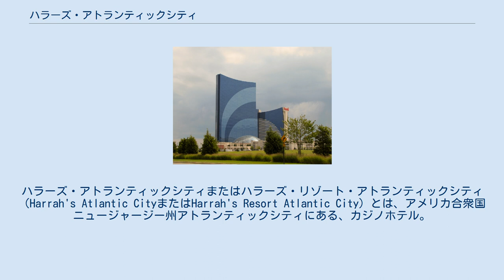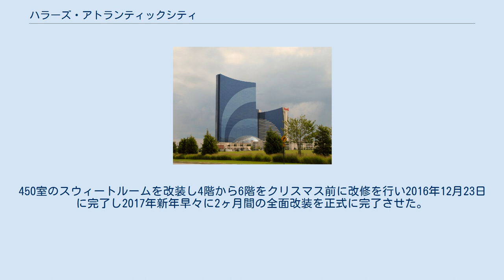ハラーズ・アトランティックシティ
ハラーズ・アトランティックシティまたはハラーズ・リゾート・アトランティックシティ（Harrah's Atlantic CityまたはHarrah's Resort Atlantic City）とは、アメリカ合衆国ニュージャージー州アトランティックシティにある、カジノホテル。
遊戯施設面積は[ボルガタ・ホテル・カジノ・アンド・スパが同じで、内装テーマもゴールデン・ナゲット・アトランティックシティ（旧名トランプ・マリーナまたはトランプ・キャッスル）と共通している。
 ホテル名はシーザーズ・エンターテインメントの役員として当ホテルのオーナーを務めたウィリアム・ハラー から取ったもので、建設自体には関与しなかった。
アトランティックシティのマリーナ地区に45階建てのウォーター・フロント・タワー（2008年完成）があり、2012年にレベル・アトランティックシティが開業するまでトランプ・タージ・マハルのチェアマン・タワーを上回り、アトランティックシティで1番高いビルだった。
 1980年11月22日、506室を完備するハーバー・タワーでオープンした。
 オープンを機に瞬く間にアトランティックシティで1番人気を集めるカジノホテルに上り詰め1984年にハーバー・タワーを改装し、1986年にアトリウム・タワーが完成した。
 隣接するトランプ・マリーナ（現在のゴールデン・ナゲット・アトランティックシティ）が開業し集客競争となっていたものの、1997年に新たに16階建てのマリーナ・タワーが完成した。
 2002年に25階建てのベイビュー・タワーが完成し、ハーバー・タワーとアトリウム・タワー、マリーナタワーのつながる廊下が新設され同時に遊戯スペースも拡張された。
 2008年にプールとスパ施設を完備したウォーター・フロント・タワーが完成し、アトランティックシティで1番高いビルとなった。
2003年に開業したボルガタ・ホテル・カジノ・アンド・スパと集客競争の相乗効果が起きた。
このタワーは夜になるとLEDライトアップされる仕組みになっている。
 2016年11月、ベイビュー・タワーの全面改装がスタート。
450室のスウィートルームを改装し4階から6階をクリスマス前に改修を行い2016年12月23日に完了し2017年新年早々に2ヶ月間の全面改装を正式に完了させた。